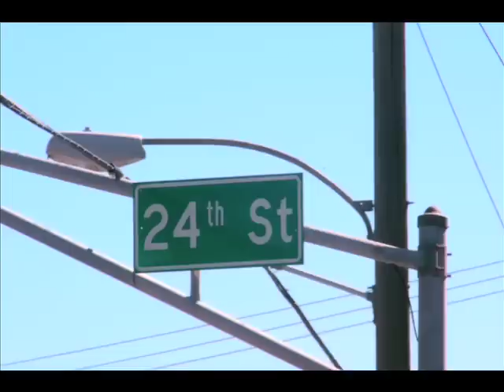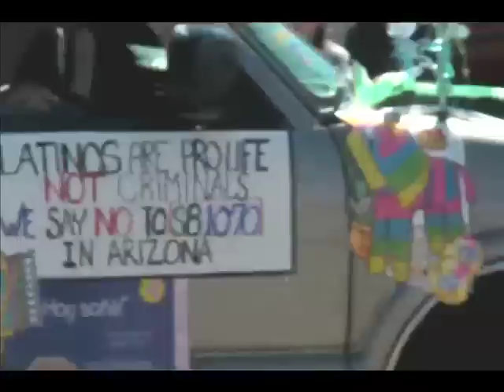Cinco de Mayo Parade 2010 in South Omaha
Cinco de Mayo Parade 2010 in South Omaha, testing a new camera. Mixed results, nice parade.